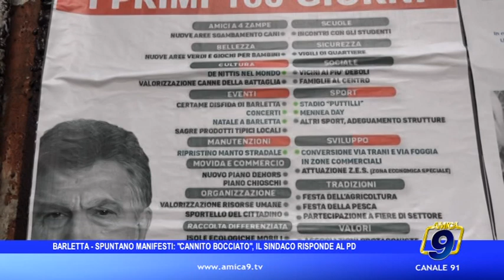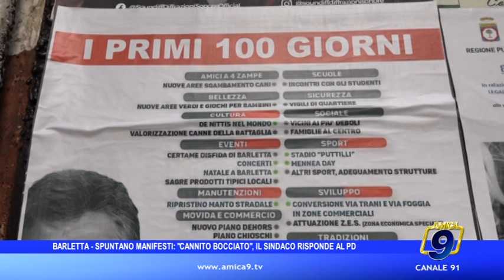Barletta - Spuntano manifesti: "Cannito bocciato", il sindaco risponde al PD